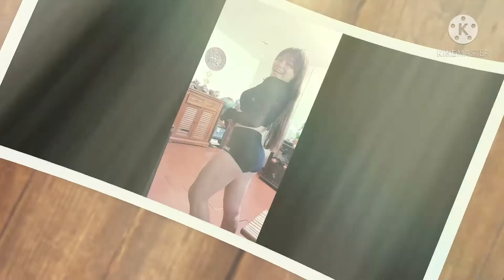UNBOXING/ FITTING CLOTHING ONLINE SHOPPING/ TAIWAN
ONLINE SHOPPING CLOTHES IN TAIWAN
BRAND NEW AND PRELOVED CLOTHES.